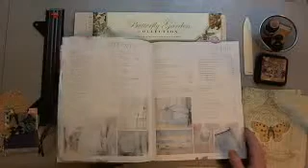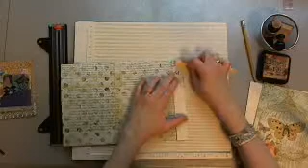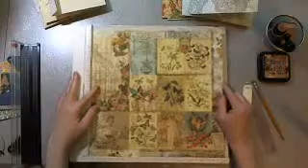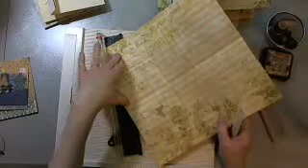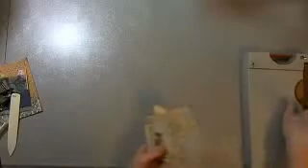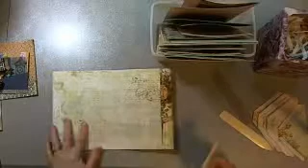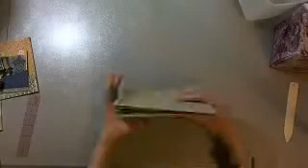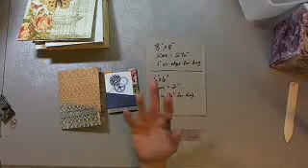Fold-out Pocket Mini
Making a mini album for postcards, photos or 5x7s folding 12x12 dbl-sided paper. - August 10 2012. Uploading my vids to youtube before ustream deletes them!